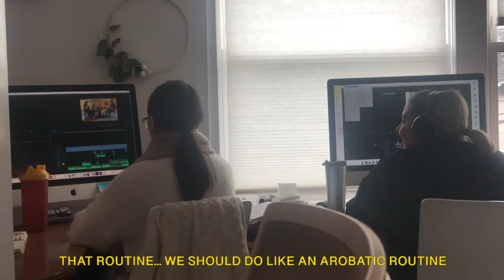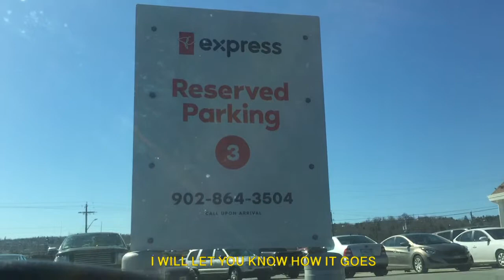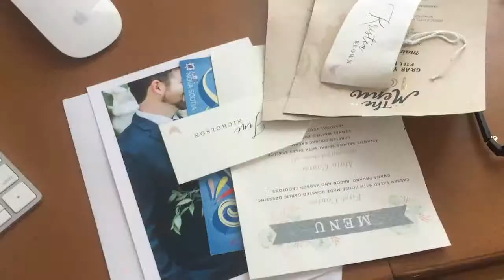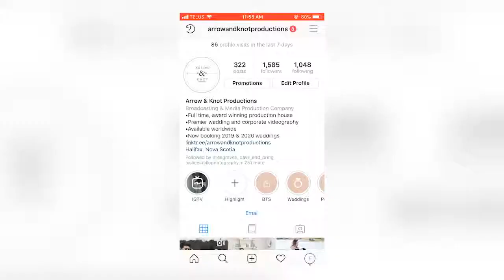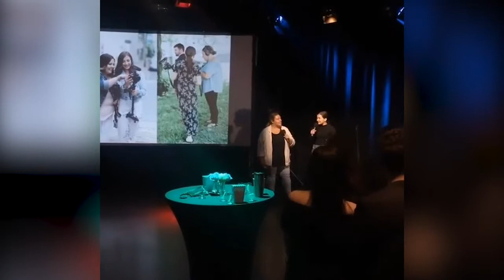Our lives are fueled by burgers & caffeine, now we need botox | The Creative Hustle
On this weeks vlog we record 3 episodes of the podcast, Katelyn travels for a book signing, Kristen and Jane organize their filthy camera bags, and visit CBC to chat about their work with the Creators Network. Also, its BURGER WEEK in Halifax!